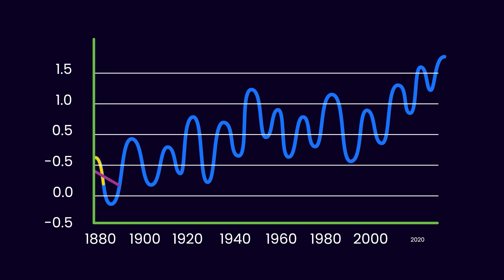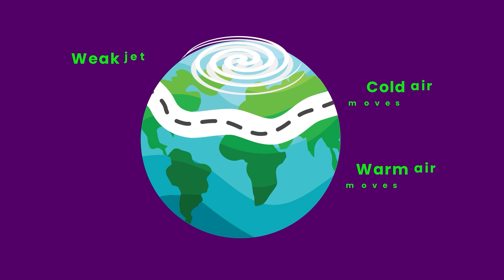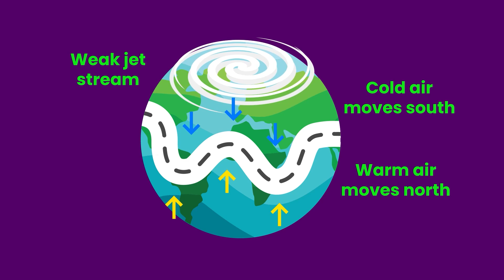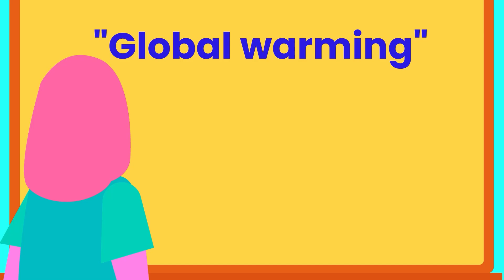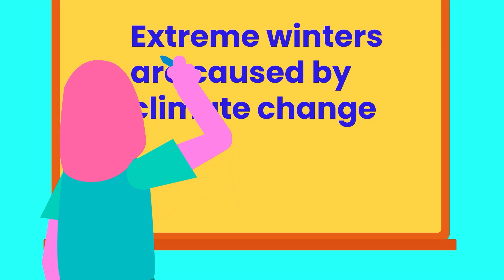How Global WARMING Is Making Us COLDER?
Why winters seem to be getting colder despite the overarching trend of global warming. In this video, we'll explore the  climate factors that contribute to extreme cold events in a warming world.  It's time to deeply understand the nuances of winter in the context of a rapidly changing climate, join us in this exploration at the intersection of global warming and winter cold!

00:00: - Intro
00:18 - The Most Severe Winter in 100 Years
00:59 - Extreme Cold Impacts
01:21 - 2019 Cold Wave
01:58 - The Polar Vortex
03:05 - 1 Week After The Cold Wave
04:14 - Climate Change
06:43 - Colder Weather During Global WARMING?
08:00 - Greenhouse Effect
08:55 - Outro

This is Brain Scrub!

🌎Here, we discuss Education, Astronomy, Biology, and many more science-related and lifestyle content in a simple and fun way!

🤓As Brain Scrub, we’re here for the people that love bringing up curious facts during the party. If you’re that friend that has an encyclopedia of random facts in your head, this is your place.

📳Hope you stick around and don’t forget to turn your notifications on.